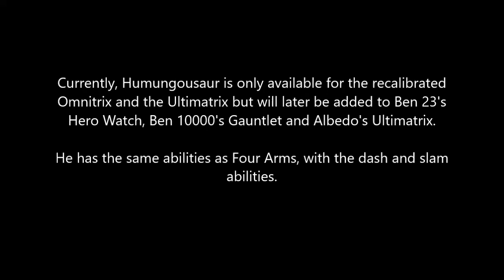Humungousaur & Ultimate Humungousaur | Minecraft Ben 10 Datapack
The Ultimate Humungousaur model is made by gillygogs